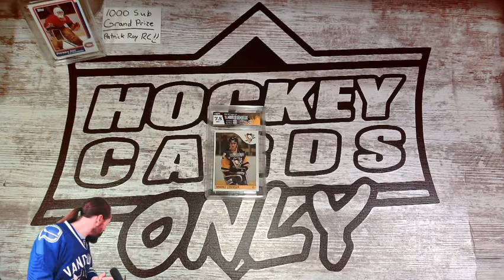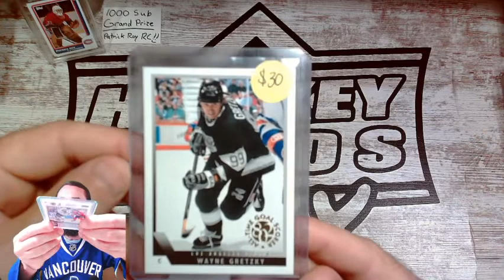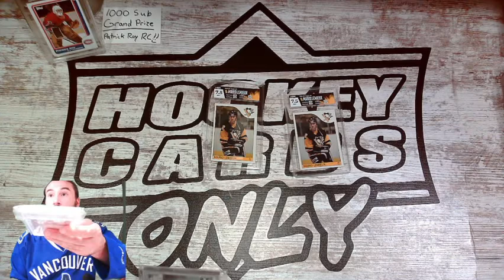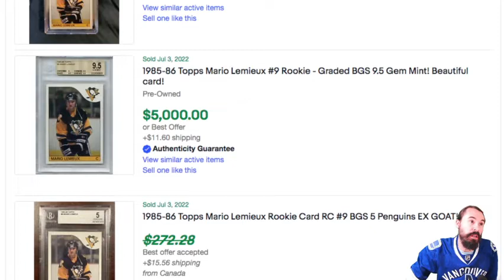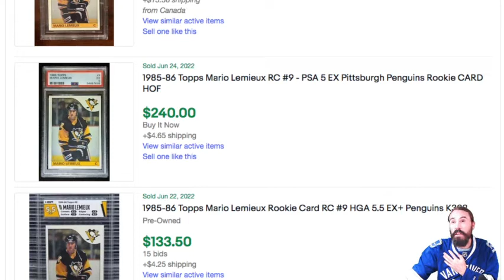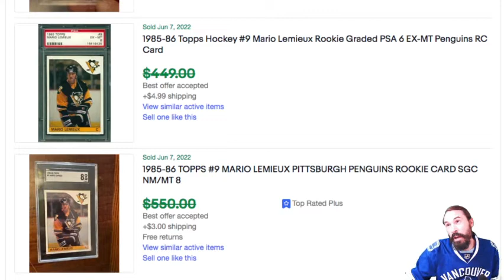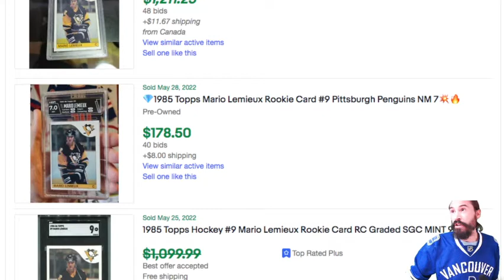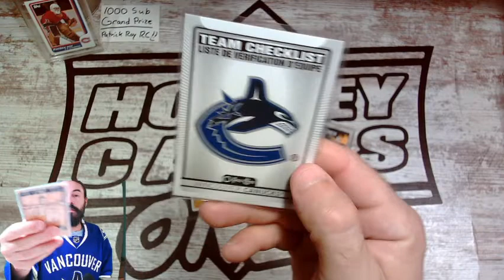Lets Review Mario Lemieux RC Slabs from PSA, SGC, HGA, and Beckett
This is one of my favorite cards in my collection!

The HGA 7.5s appear to be in the $170 range.  For the additional price of PSA Grading, it would maybe end up a PSA 7, which goes around $240.

Put in the comments if I should regrade these HGAs to PSA, Beckett, or SGC!